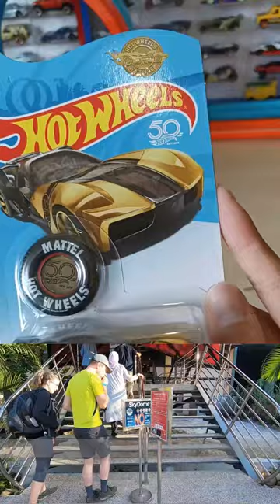Unboxing Hot Wheels Sky Dome (Gold Edition)